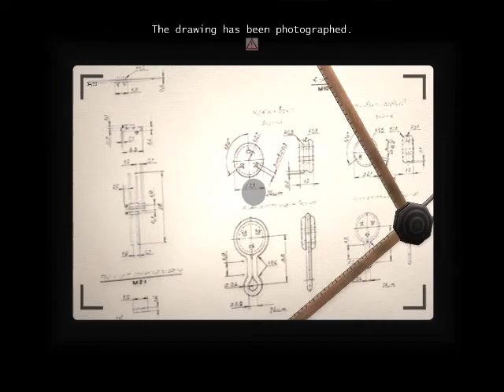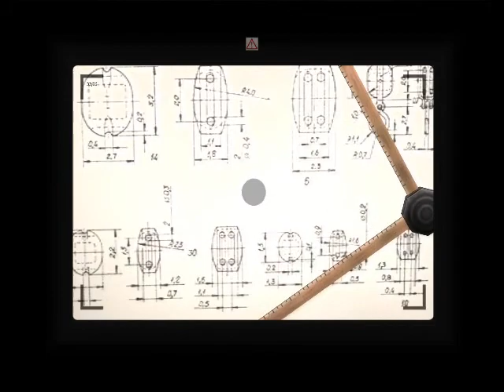Let's Play Death To Spies - Two Safe Documents [S7P1]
Let's go ahead and put everyone to sleep.